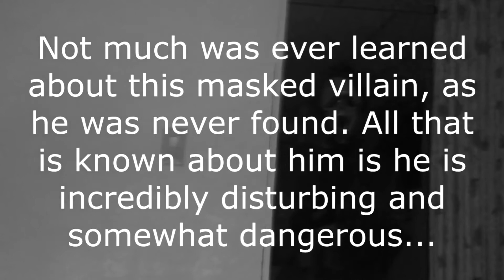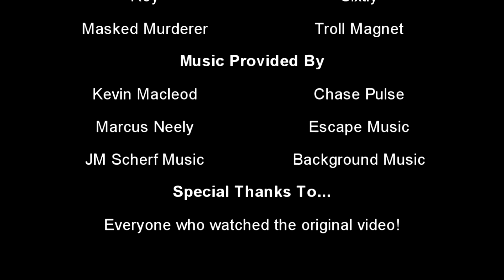Paranormal Shrektivity: Shrek Before Not After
Just in time for Halloween!

(Totally didn't accidentally delete this and am just now reuploading it)